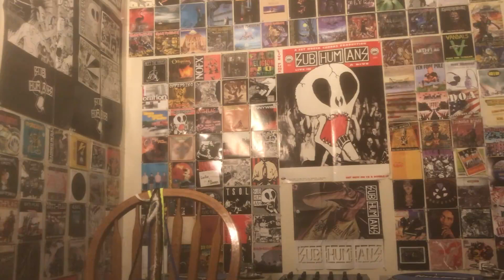Shnootz - Reaction Video (Pet Shop Boys - Suburbia [The Full Horror Mix])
What's happening, folks! I'm back with another Pet Shop Boys reaction, and this time we listen to the next track on their remix album Disco (which I mistakenly said was from 1987 during the video, though I acknowledged in the moment it might be wrong; regardless, it's from '86), the "Full Horror" mix of "Suburbia." This one was a long journey and a lot of fun, so join me for an extended an enhanced remix of one of the top tunes from Please (1986). Cheers!